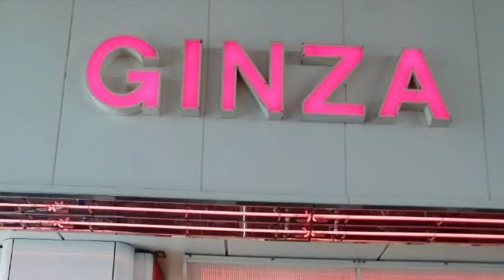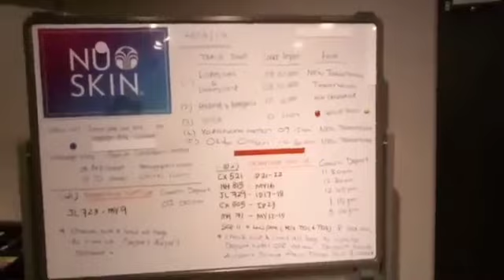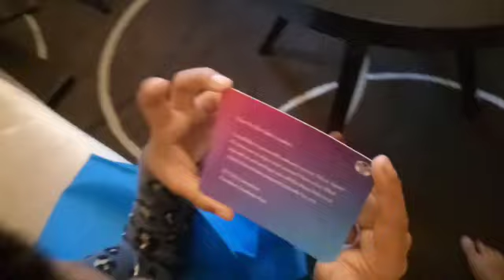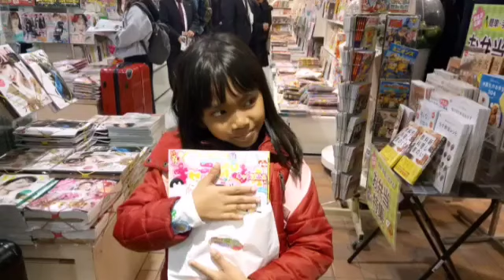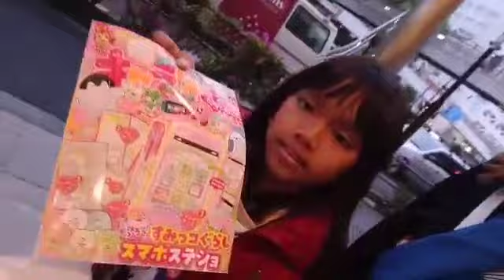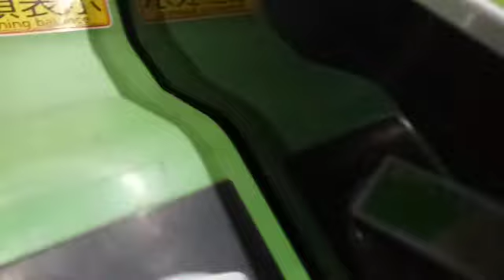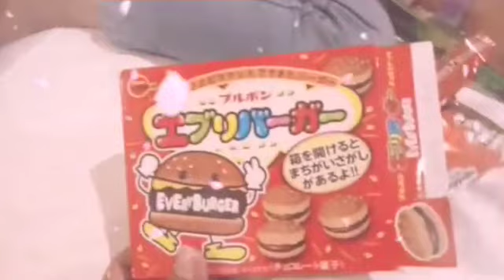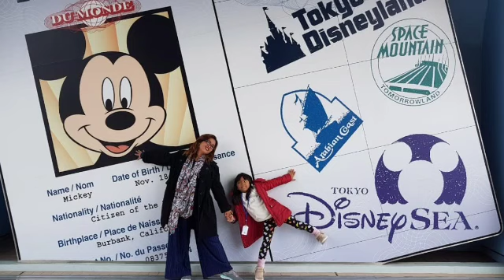Trip to Tokyo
Its 2019 Trip before the pandemic
Japan is always nice to visit